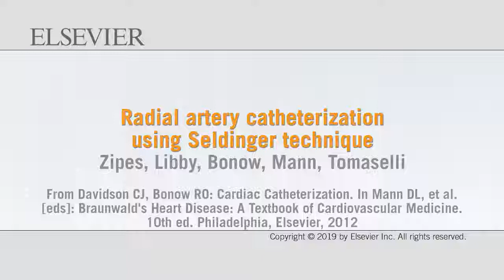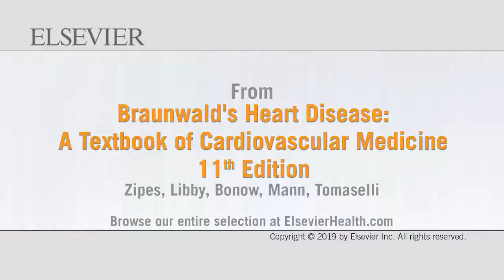Expert Consult 62